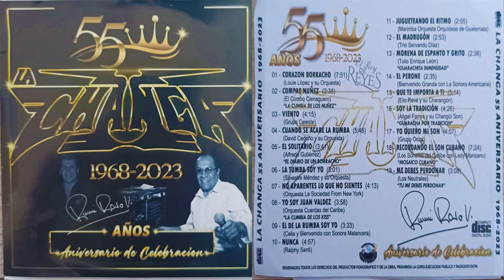SALE BANDA LLEGAN LOS MAQUILADOS 90 DISCOS EN FORMATO DIGITAL INF YA DISPONIBLES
♫♫♫♫NO CONTAMOS CON LOS DERECHOS DE AUTOR♫♫♫♫

‼️no se te olvide activar la 🔔 de notificaciones‼️